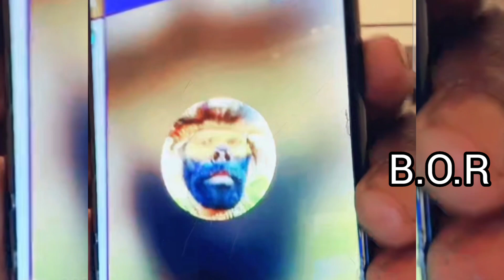Morgan, au débat Affaire les boudawouli fans